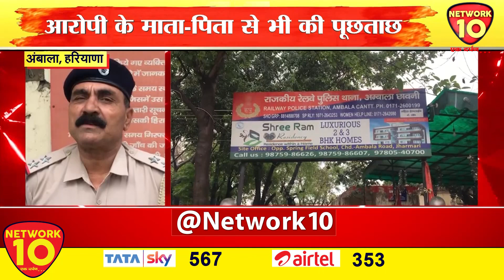अंबाला, हरियाणा | RPF ने रेलवे स्टेशन से युवक को पकड़ा | Network10 Digital